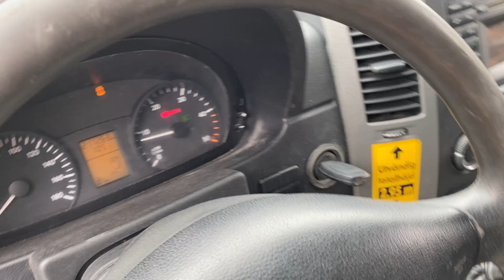Mercedes-Benz Sprinter Volymskåp Bakgavellyft